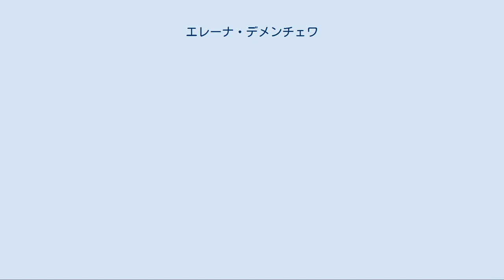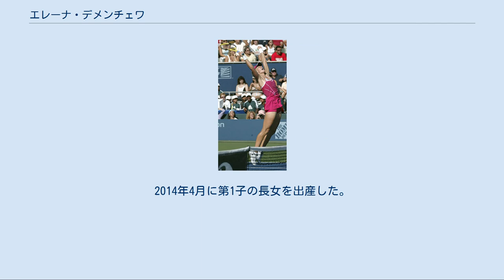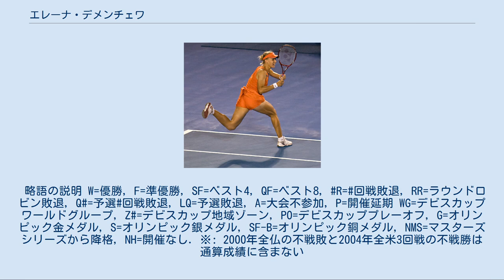エレーナ・デメンチェワ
エレーナ・ヴャチェスラヴォヴナ・デメンチェワ（ロシア語ラテン翻字: Elena Vyacheslavovna Dementieva, ロシア語: Еле́на Вячесла́вовна Деме́нтьева, 1981年10月15日 - ）は、ロシア・モスクワ市出身の女子プロテニス選手。
2008年の北京五輪で女子シングルスの金メダルを獲得した選手である。
デメンティエワと呼ばれることも多い。
 デメンチェワはモスクワ市内にある名門クラブ「スパルタクラブ」で、アンナ・クルニコワやアナスタシア・ミスキナと幼なじみだった（3人とも同じ年である）。
1998年8月にプロ転向。
1999年から女子国別対抗戦・フェドカップのロシア代表選手になる。
2000年夏から頭角を現し、全米オープンで初のベスト4に進出する。
同年のシドニー五輪で銀メダルを獲得した時は、決勝でビーナス・ウィリアムズに 2-6, 4-6 で敗れた。
この活躍により、デメンチェワは2000年度WTAアワードの「最も進歩した選手賞」を受賞した。
 2002年、デメンチェワはダブルスでツアー年間3勝を遂げ、ヤネッテ・フサロバ（スロバキア）とのコンビで多くの好成績を出した。
デメンチェワとフサロワは2002年全米オープンの準優勝ペアになり、女子ツアー年間最終戦「WTAツアー選手権」のダブルス部門で優勝した。
シングルスではしばらく足踏みが続いたデメンチェワだが、シドニー五輪銀メダルから3年後、2003年4月に女子ツアーでシングルス初優勝を果たす。
2003年ウィンブルドンでは、デメンチェワは同じロシアのリナ・クラスノルツカヤとペアを組んだ女子ダブルスで活躍した。
2人のペアは3回戦でビーナスとセリーナのウィリアムズ姉妹ペアを破り、第1シードのビルヒニア・ルアノ・パスクアル&パオラ・スアレス組との準決勝まで進出した。
 2004年、デメンチェワは全仏オープンと全米オープンの2大会で準優勝した。
どちらも「ロシア対決」の決勝戦になったが、前者はアナスタシア・ミスキナに 1-6, 2-6 で敗れ、後者はスベトラーナ・クズネツォワに 3-6, 5-7 で敗れている。
2005年は全米オープンの女子ダブルスで、フラビア・ペンネッタ（イタリア）とペアを組んだ準優勝がある。
デメンチェワは2004年・2005年とフェドカップのロシア・チーム2連覇に貢献した。
 2006年ロサンゼルス大会優勝 2006年2月5日、デメンチェワは日本の「東レ パン・パシフィック・オープン・テニストーナメント」決勝戦で、当年度から現役復帰を果たした元世界ランキング1位のマルチナ・ヒンギスを 6-2, 6-0 で破って初優勝した。
2002年10月にヒンギスはドイツ・フィルダーシュタットの「ポルシェ・テニス・グランプリ」2回戦敗退を最後にテニス界から退いたが、その時の対戦相手がこのデメンチェワであった。
（当時のスコア：デメンチェワの 6-3, 6-1）この年の4大大会では、ウィンブルドンで初めてのベスト8進出があった。
準々決勝ではウィンブルドンを得意とするマリア・シャラポワに 1-6, 4-6 で敗れた。
8月第2週にアメリカ・ロサンゼルス大会で優勝し、年間2勝目を挙げる。
決勝戦ではセルビアのエレナ・ヤンコビッチに 6-3, 4-6, 6-4 で競り勝った。
 2008年、デメンチェワはウィンブルドンで初のベスト4に進出した。
準々決勝で同じロシアのナディア・ペトロワと対戦した時は、第2セットでデメンチェワが 6-1, 5-1 とリードした場面からペトロワに追いつかれたが、最後は 6-1, 6-7, 6-3 で試合を締めた。
初進出の準決勝では、大会前年度優勝者のビーナス・ウィリアムズに 1-6, 6-7 で敗れた。
8月の北京五輪で、デメンチェワは女子シングルスの金メダルを獲得した。
V・ウィリアムズに敗れたシドニー五輪から8年の歳月を経て、2大会ぶり2度目のオリンピック女子シングルス決勝戦...